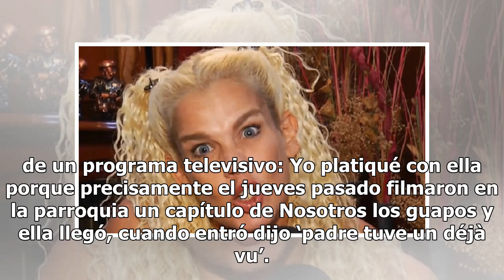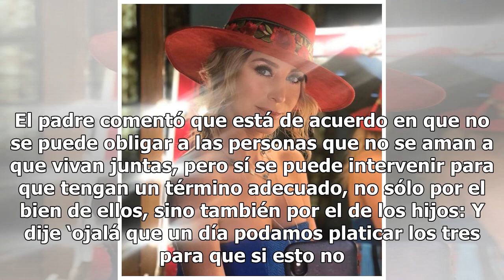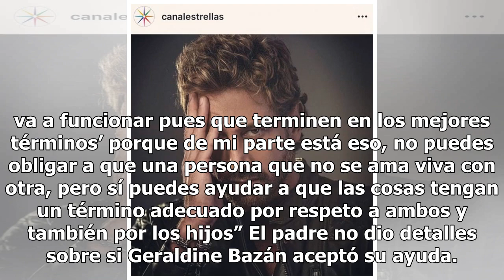Sacerdote se une a polémica de Geraldine y Gabriel; ofrece su ayuda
La separación de Geraldine Bazán y Gabriel Soto causó tal alboroto que ahora hasta el sacerdote José de Jesús Aguilar reveló que estaría dispuesto a mediar el conflicto. En una entrevista para Grupo Fórmula, el sacerdote señaló que ya habló sobre el tema con Geraldine Bazán y que le ofreció una plát...